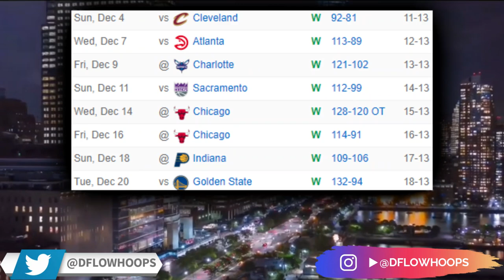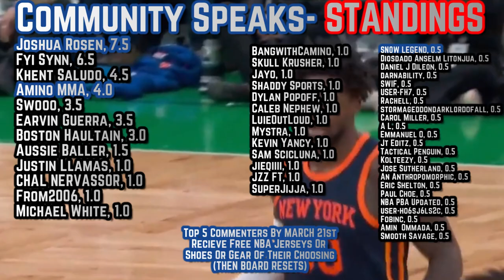The New York Knicks Have Something Very STRANGE Going On...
The Knicks have blown lead after lead this year and its no coincidence. Their poor defensive commutation stems when they get up big. Here’s a breakdown of that.